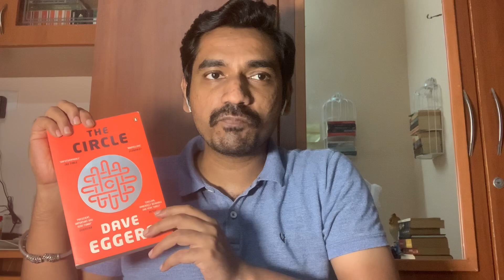The Circle | Dave Eggers | Book Review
Reading this dystopian technological fiction might perplex you because you are living in one such world.

Interested in more books like this ?

Have a look at this Playlist on Dystopian classics.